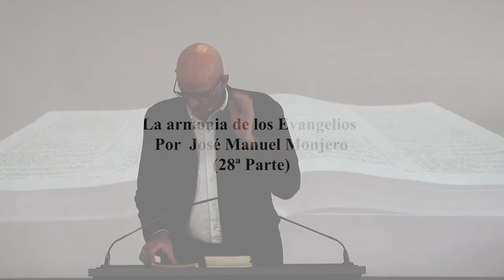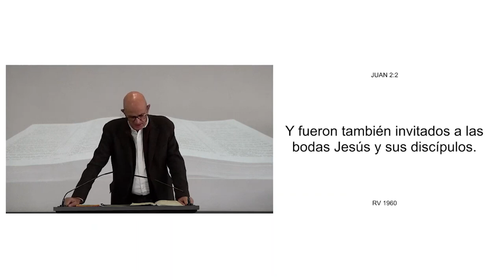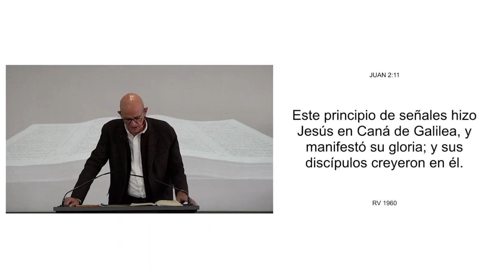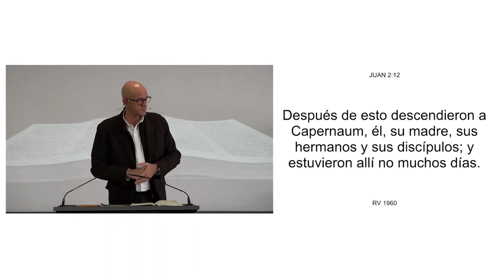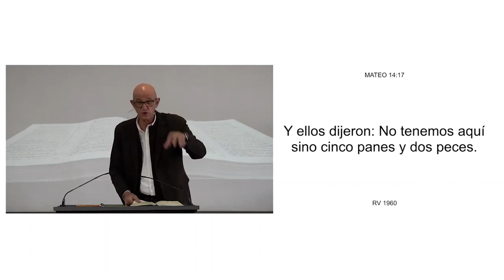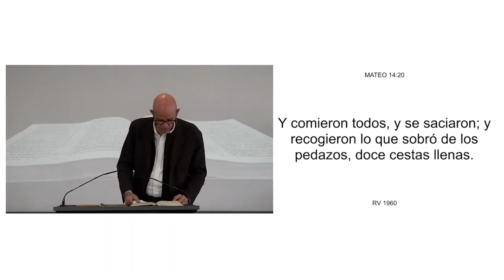27 ARMONIA DE LOS EVANGELIOS